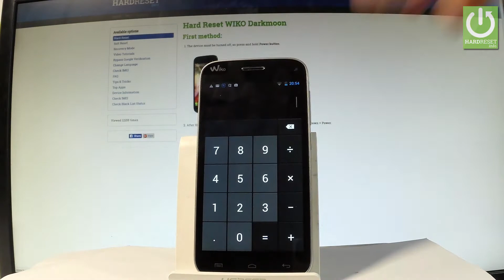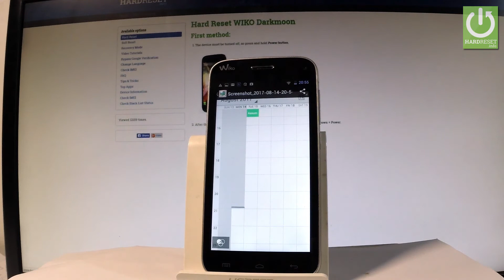How to Take Screenshot on WIKO Darkmoon - Capture / Edit Screen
How to capture screen in WIKO Darkmoon? How to take screenshot in WIKO Darkmoon? How to edit screenshot in WIKO Darkmoon? How to find the screenshot album in WIKO Darkmoon? How to delte taken screenshots in WIKO Darkmoon?

This tutorial show you the way of handling with the screenshot feature in WIKO Darkmoon.